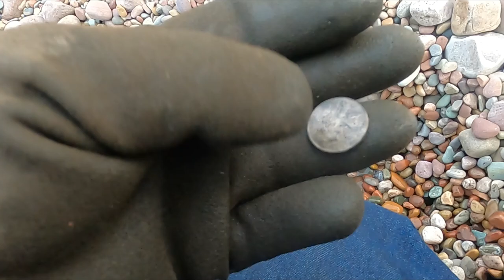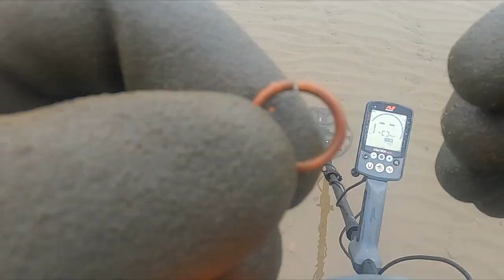#42 My last Montana treasure hunt of the year.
Tomorrow morning I am headed South on a metal detecting trip.  Here's what an addict I am.  I am supposed to be packing, but there is still an hour of daylight left so I head out to find some treasure.  I can pack when it's dark.  LOL This will be my last Montana hunt of the year as I am heading to Florida to metal detect some beaches.  On the way we are going to metal detect a Civil War area in Missouri.  We will be hitting a group hunt in South Carolina towards the end of our trip.  Honestly that's just what we have planned.  Who knows where we will end up.

Send us some mail:
105 2nd Street E Polson, MT 59860